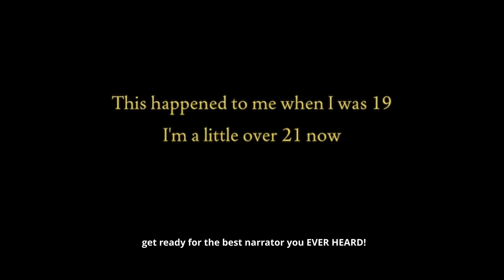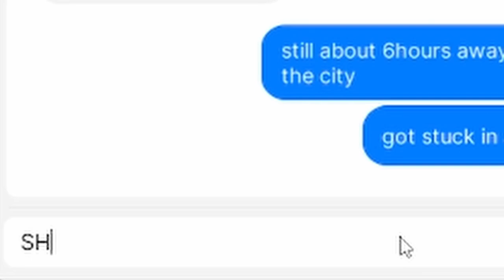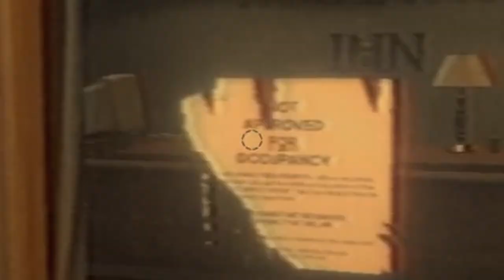We're BEING WATCHED!! | Fears To Fathom: Norwood Hitchhike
In this video, we'll be playing the horror game Fears To Fathom: Norwood Hitchhike. If you're looking for a jump scare-filled experience, then this game is for you! HOPE YU GUYS ENJOY LEMME KNOW BELOW!!!

Norwood Hitchhike is a horror game that will keep you on the edge of your seat. You'll have to make decisions that could mean the difference between life and death as you journey along the road...